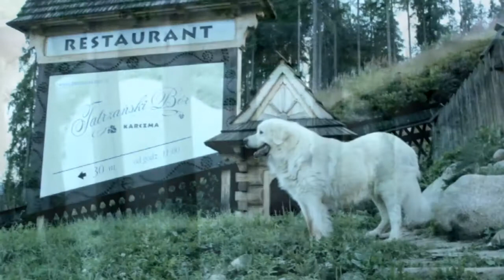plener Ania i Bartek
KLFmultimedia.pl